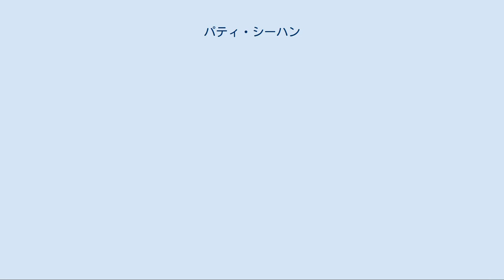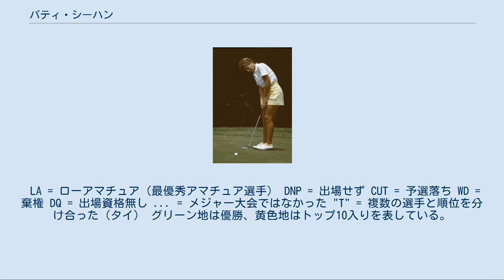パティ・シーハン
パティ・シーハン（Patty Sheehan、1956年10月27日 - ）はバーモント州ミドルバリー出身のアメリカ合衆国の女子プロゴルファー。
1980年からLPGAツアーに参戦し、メジャー6大会を含む通算35勝をあげている。
 シーハンは1972年から1974年にかけてネバダ高校選手権に3連勝し、1975年から1978年までネバダ州アマチュア大会で連覇し、1977年と78年にカリフォルニア女子アマチュア大会で2連勝している。
1979年の全米女子アマチュアゴルフ選手権で2位となり、1980年には大学女子競技スポーツ連盟 (AIAW - 現在はNCAAに機能が受け継がれている) の全国大会で個人優勝を果たした。
1980年、カーティスカップ・アメリカチームのメンバーとして全勝した。
彼女はネバダ大学リノ校とサンノゼ州立大学に通った。
 1980年にプロに転向し、LPGAツアーに参戦。
1981年にマツダジャパンクラシックで初優勝を飾り、同年のLPGAルーキー・オブ・ザ・イヤーに選出された。
1980年代を通じて強豪選手として活躍し、1983年と1984年には4勝ずつあげ、メジャー大会の全米女子プロゴルフ選手権に2連勝した。
1983年はLPGAプレーヤー・オブ・ザ・イヤーも獲得している。
1987年にはスポーツ・イラストレイテッドが選ぶスポーツマン・オブ・ザ・イヤーの1人となった。
 シーハンの1990年代は1990年の年間5勝という成績から始まった。
1992年と1994年の全米女子オープンで優勝し、1993年の全米女子プロゴルフ選手権を制し、1996年のナビスコ・ダイナ・ショア大会に勝利した。
これが彼女のLPGAツアーにおける最後の優勝となった。
通算30勝目をあげた1993年に世界ゴルフ殿堂入りを果たしている。
1982年から1993年まで、常にLPGA賞金ランキングの上位10位以内に入った。
 シーハンはレズビアンである事を公表した、初めてのLPGAプレーヤーである。
シーハンとパートナーのレベッカ・ガストンには2人の養子がいる。
 通算35勝。
太字はメジャートーナメント大会。
 ※同大会がLPGAツアーに組み込まれる以前の優勝である（当然メジャー大会でもない）。
 † 現在ANAインスピレーションとして知られているこのトーナメントは1999年までナビスコ・ダイナ・ショア大会であった。
2000年にナビスコ選手権になり、2015年に現在の名称となった。
 ^全英女子オープンは 2001年からデュモーリエ・クラシックの代わりにLPGAメジャー大会に昇格した。
 LA = ローアマチュア（最優秀アマチュア選手） DNP = 出場せず CUT = 予選落ち WD = 棄権 DQ = 出場資格無し ... = メジャー大会ではなかった "T" = 複数の選手と順位を分け合った（タイ） グリーン地は優勝、黄色地はトップ10入りを表している。